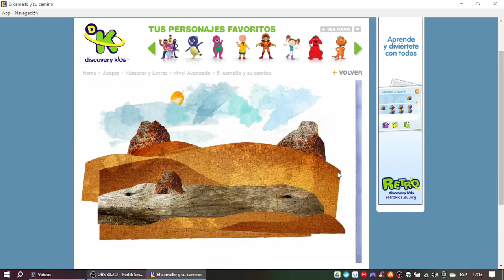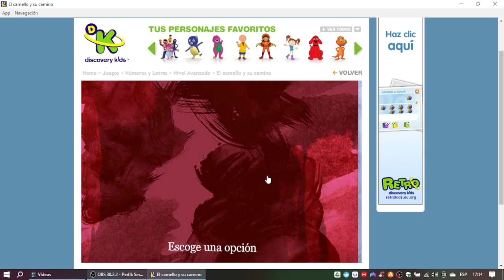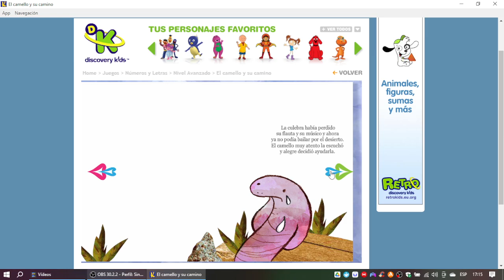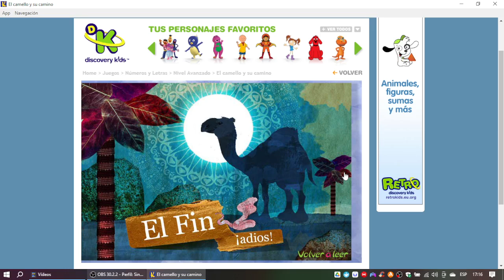Discovery Kids Juegos: El Camello y Su Camino